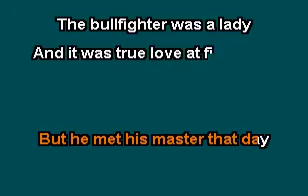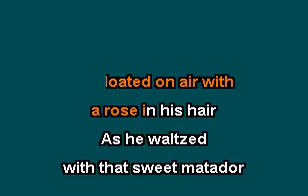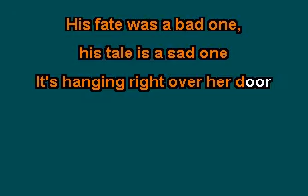Bullfighter Was A Lady - Elvis Presley - Karaoke Online Version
Elvis Presley 's Bullfighter Was A Lady in an Online Karaoke Version.

Lyrics

Pedro the bull was a killer
King of the bullfighter arena
He'd wipe up the floor
with each brave matador

And have matador stew
for his dinner
He heard the crowd shouting "Ole"
But he met his master that day

The bullfighter was a lady
And it was true love at first sight
Her red cape was waving
but Pedro was shaking
He wanted to date her that night

Ole!

Pedro the bull he was smitten
First time the love bug had bitten
He once was a mad bull,
a wild and a bad bull
But now he was mild as a kitten

The people were starting to hiss
But Pedro just wanted to kiss

And Pedro he liked what he saw
He floated on air with
a rose in his hair
As he waltzed
with that sweet matador

His fate was a bad one,
his tale is a sad one
It's hanging right over her door

Ole!

More Custom Made Karaoke Tracks